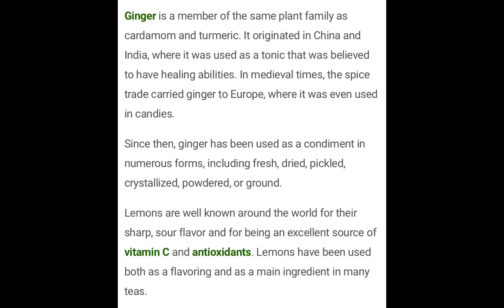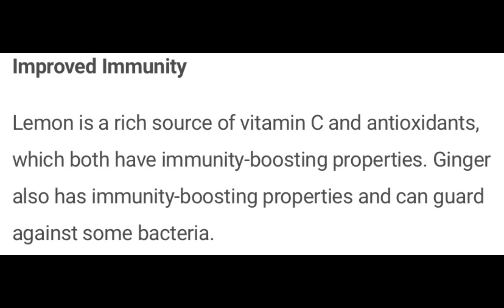Benefits Of Ginger Garlic Lemon Water‼️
Benefits Of Drinking Ginger, Garlic, Lemon, Water 🙌🏽🔥